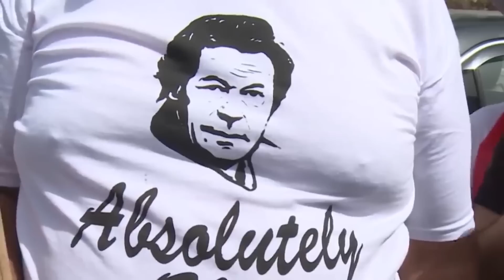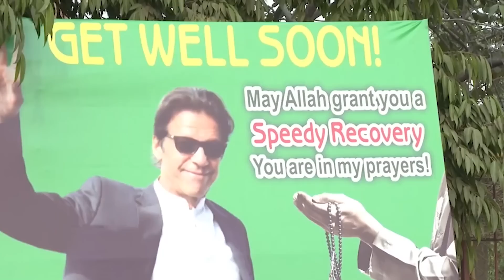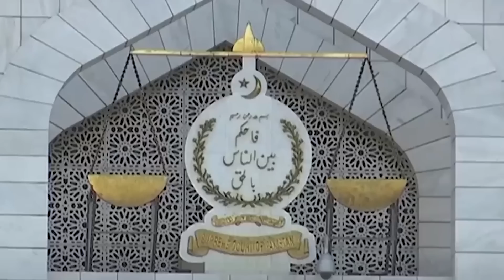Imran Khan Oo Awood Balaadhan La soo Baxay | Maxaa Xiiso Leh